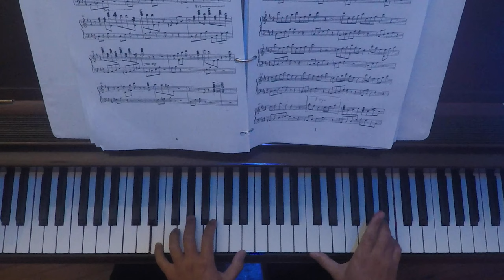Drifting in you - My first official music video to my mom and all the moms across the world! 獻給母親們!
After patiently waiting for my new lighting system, sound equipment, and performing costumes, they finally arrived one by one. Throughout this period, I devoted myself to learning and planning, immersing myself in a new, full-featured music and audio app, and delving into a book about the music industry. I underwent countless informal and formal rehearsals, striving to overcome my own fears and anxieties. And now, I proudly present my first official music video, which I composed and performed myself.
While I acknowledge that there is still room for improvement in this video and I'm not entirely satisfied with it, I don't want my own stubbornness to consume too much time. Additionally, I've created numerous new songs during this period, which I plan to release to the public one by one. I genuinely hope you enjoy this official music video, and I would greatly appreciate your feedback. Thank you!
I kindly request your ongoing support by keeping up with my updates on Autistrong YouTube, Facebook, and Instagram channels. Your continuous engagement is greatly appreciated.
耐心等待我的新燈光系統、音響設備、表演服裝，終於一件一件到貨了。 在這段時間裡，我全心全意地投入到學習和規劃中，沉浸在一個全新的、功能齊全的音樂和音頻應用程式中，並鑽研了一本關於音樂行業的書。 我經歷了無數次非正式和正式的排練，決心克服我個人的恐懼和焦慮。 現在，我自豪地展示我的第一個官方音樂視頻，它是我自己創作和表演的。
雖然我承認這個視頻還有很多改進的空間，我對它並不完全的滿意，但我不想讓自己的固執浪費太多時間。 另外，這段時間我也創作了很多新作品，將會一首一首的公開出來。 我真誠地希望您喜歡這個官方音樂視頻，非常期待您的反饋。 謝謝你！
請在 Autistrong 的 YouTube、Facebook 和 Instagram 頻道上關注我的更新，請求您的持續支持。 非常感謝您的參與。